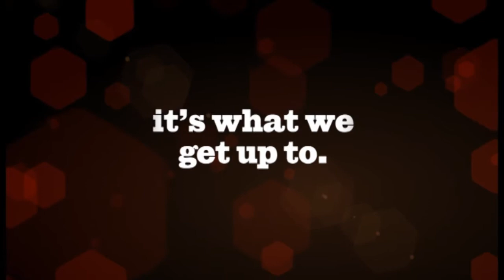Come Dine With Us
Clyde 1, Come Dine With Us.